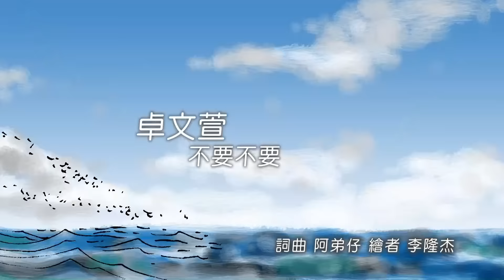卓文萱-不要不要(賀歲Remix版) (官方完整版Comix)(HD)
【ROCK ComixMV】
小資女片頭曲 卓文萱「不要不要」賀歲Remix版歡喜推出
歌曲添加「中國風味」 熱鬧2013農曆蛇年
知名漫畫家李隆杰操刀繪製「動漫版ＭＶ」 可愛幽默趕走不愉快

2011年下旬三立熱播強檔偶像劇「小資女孩向前衝」
掀起一股小資女熱潮，
光是用google搜尋台灣網頁的「小資女」關鍵字，
便可以得到超過600萬筆的結果。
其中由卓文萱演唱的片頭曲「不要不要」，
更蟬聯數週KTV點播人氣冠軍，
成為家喻戶曉的全民舞曲。

元氣片頭曲「不要不要」搭配「小資效應」威力不減，
熱潮持續居高不下的情況下，
今年再度邀請原編曲人STARR CHEN重新Remix，
驚喜推出「不要不要賀歲Remix」版，除了保留舞曲風格外，
更加入一些中國風元素，讓人感受濃濃的過年氣氛。

唱跳甜心卓文萱在「不要不要」中
大秀可愛俏皮的舞蹈動作「企鵝舞」，
ＭＶ一推出，便造成全民熱舞爭相仿效。
此次為配合「不要不要賀歲Remix」版，
滾石唱片特地請到知名漫畫家李隆杰操刀，
重新製作動漫版ＭＶ，由可愛的企鵝跳招牌企鵝舞，
配合歌詞畫出玩味的小幽默，
讓人看完用歡樂開心的氣氛趕走去年一整年的不愉快。
今年就讓Genie卓文萱陪你歡度2013農曆蛇年吧！

不要不要
詞曲 阿弟仔

你想要抱（抱） 我只好跳（跳）
轉移目標（標） 說什麼也不乖乖的
電（到） 愛情綁票（票）
見招拆招（招） 說什麼也不乖乖的

想一腳兩腳勾引我跌倒  小心我會跑
誰不知道愈容易得到  愈容易無聊
我只好忘掉忘掉性感的微笑  別鬼迷心竅
就讓你耗耗耗耗耗耗  好

不要不要（我要） 胡搞瞎搞（偏要）
不要不要（我要） 亂七八糟（偏要）
你得不到（好料） 也別困擾（無料)
乖乖很好（不要） 說好不好（不好不好）

我說不要（昏倒） 不是不要（遲到）
有時不巧（我暸） 有時顛倒（我吵）
時間還早（讀秒） 世事難料（watch out）
也搞不好好好　   又要要要要要

給你信號（號）  成功達到（到）
就算火燒（燒）  千萬別輕言放棄掉
真（要） 就別亂飄（飄）
乖乖等到（到） 哪一天時機恰恰好

想討價還價也得有禮貌  別偷機取巧
誰不知道越讓你煎熬  越讓我驕傲
我只好裝作奉陪你勾心鬥角免得你無聊
我們來耗耗耗耗耗耗  好

暫時不中你的圈套
暫時就是暫時而已
難道你真的不知道
別鬧